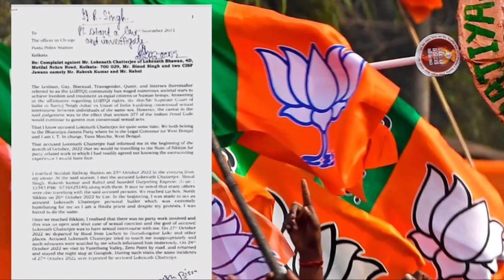'ভাল ভাল মেয়েদের বেছে বেছে পেয়ে.', সন্দেশখালির হাড়হিম করা কাহিনি শুনলে গায়ের পশম দাঁড়িয়ে যাবে